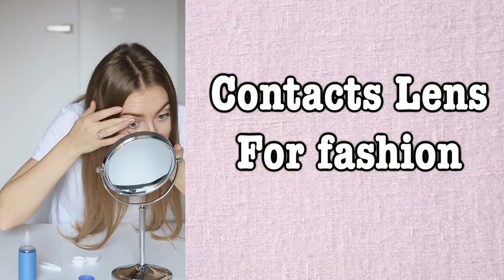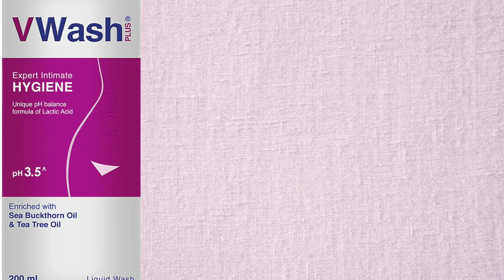STOP THIS TREND NOW !!!! Dangerous SOCIAL MEDIA TREND|You Must Watch this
Hello All
Today i talk about the dangerous youtube trends people are blindly following without even knowing about the health problems it might create. Watch this video because this might help you injuring yourself.

Things I love:
India Gate Basmati rice
Multigrain oatmeal
Unsweetened cocoa powder
Unsweetened almond milk
Chia Seeds
Naturevibe Botanicals Organic Cinnamon Powder
True Elements Steel Cut Oats
Lindt Excellence 70% Dark Cocoa Chocolate Bar (100g)
Neuherbs Raw Unroasted Chia Seeds with Omega 3 and Fibre
Pink Salt (Induppu)
Flax Seeds
Weight loss Green Tea

1 Tresemme Hairfall Defence Shampoo
2 Tresemme Hairfall Defence Conditioner
3 Vaseline Body Lotion
4 Lakme Peachmilk moisturising lotion
5 Mars Smudge Proof Long Lasting Matte Lip Crayon (Peach-Girlpower)
6 Eyeliner
7 Eye kajal